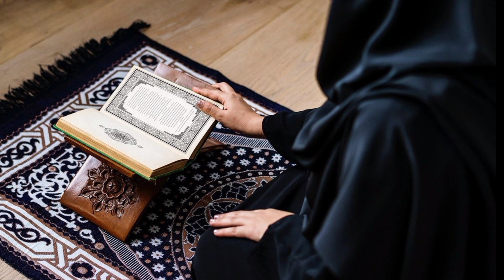World Powerfull Wazifa For Hajat /Surah Reman For Hajat/Healing power of Surah Rahman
How did Surah Rahman change my life|My life story|Healing power of Surah Rahman

charges.